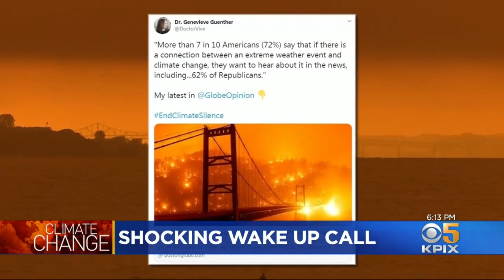Apocalyptic Skies Focus New Attention on Impending Climate Catastrophes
The dark, orange sky over much of the Bay Area Wednesday brought on by the worst wildfire season in California history was like a giant exclamation mark reinforcing what climate scientists have been warning us about for decades. Wilson Walker reports. (9-10-20)